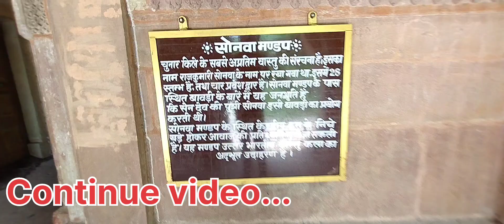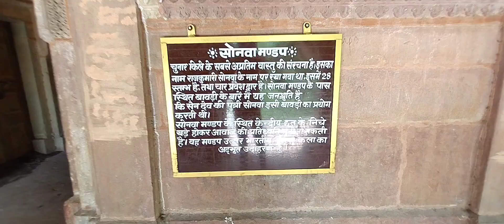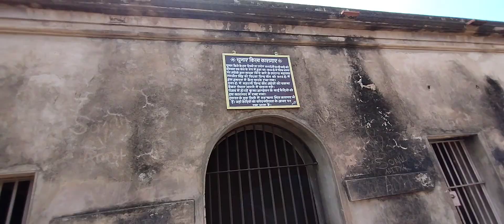4k Chunar Fourt History (in Hindi) Mirzapur| चुनार का किला मिर्जापुरी | पत्थर गढ़ और उसका रहस्य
तो हेलो फ्रेंड्स इस वीडियो में दिखाया गया है चुनार किले का पूरा रहस्यमई इतिहास फ्रेंड्स आपको बता दें जो चुनार का किला है काफी पुराना किला है अंग्रेजों के शासनकाल का एक चुनार का किला है जिनको पत्थर गढ़ और चुनारगढ़ के नाम से जाना जाता था अब उसको चुनार के किले के नाम से जाना जाता है तो फ्रेंड्स वीडियो कैसा लगा वीडियो अच्छा लगे तो लाइक कमेंट शेयर  जरूर करें और चैनल पर नया तो चैनल को सब्सक्राइब भी करें
धन्यवाद
chunar ka kilaa
chunar गढ़
पत्थर गढ़
तो फ्रेंड्स आपको बता दे वहां के जो सीन दिखाया गया है सोनवा का मंडप और जो राजकुमारी सोनवा ने यहां नहाने जाती थी वहां का सीन दिखाया गया है और कैदियों का जेल दिखाया गया है और काल कोठरी भी दिखाया गया इस वीडियो में और किले के तट पर बसी गंगा जी भी दिखाया गया है